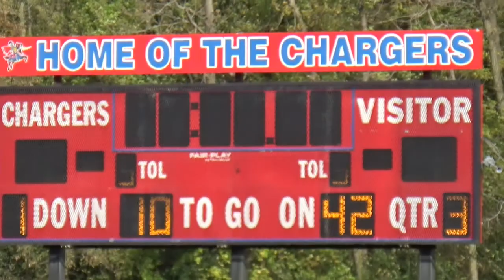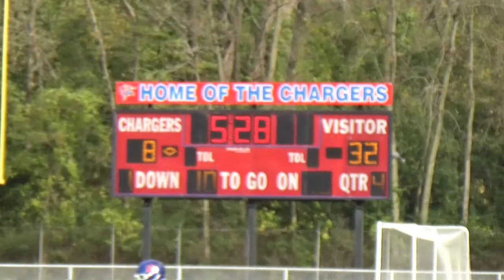20171021 PR JV @ Dundee-Crown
Prairie Ridge JV defeats Dundee-Crown in last JV game of 2017